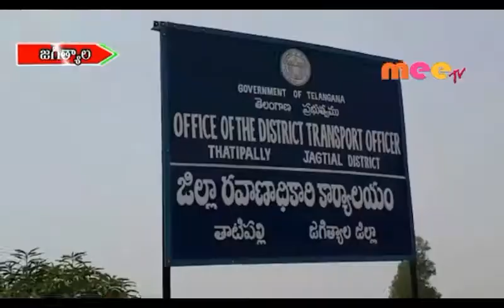టాటా ఏస్ లో పరిమితికి మించి 25 మంది //31.08.2019//MEETV NEWS//